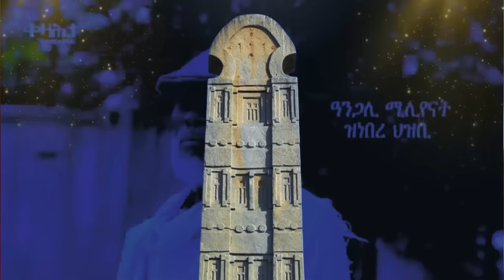Jstudio ~| ፈተነ ቅትለት ጌታቸው ረዳ። ኢሰያስ ኣብ ደቡብ ኮርያ ተዋሪዱ። ኣሜርካ ዝሃንደስቶ ስርሒት እስራኤል። ፑቱን ኲናት ናብ ኤውሮጳ።